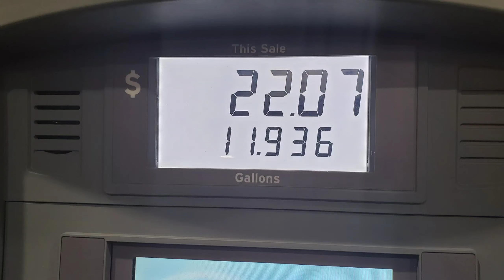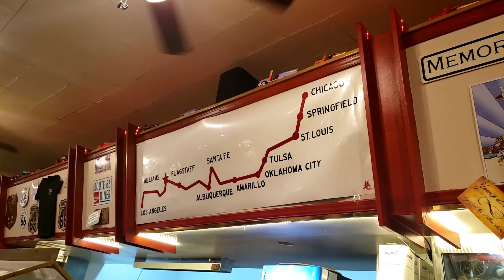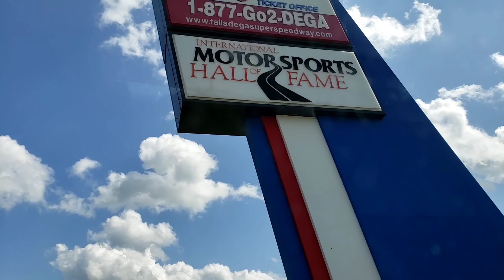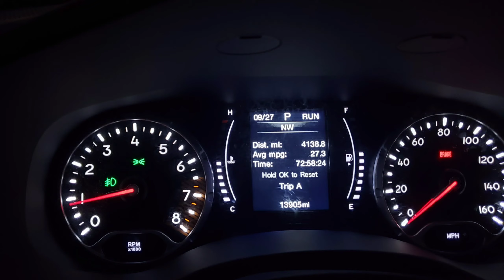To The Canyon and Back in 10 Days (Extended Intro)